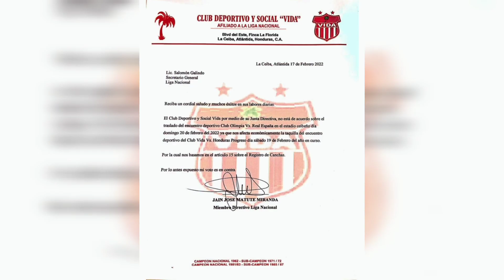CLUB VIDA ARRUINA LOS PLANES DEL CD OLIMPIA